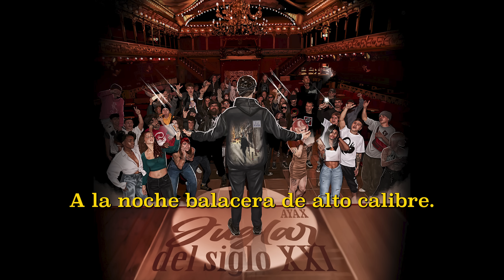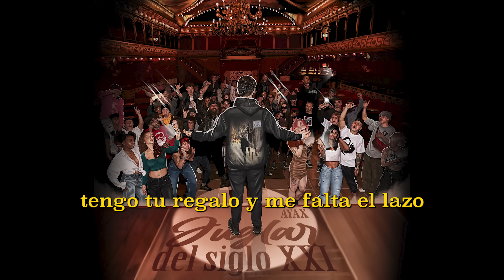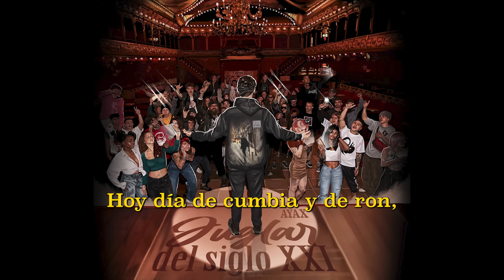AYAX - GUAJIRO FT. DOLLAR (LETRA)